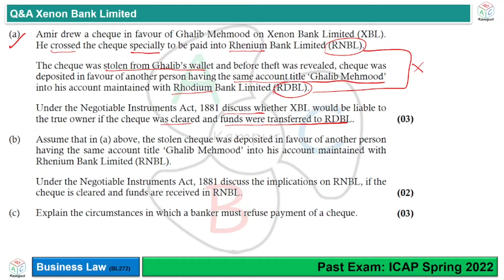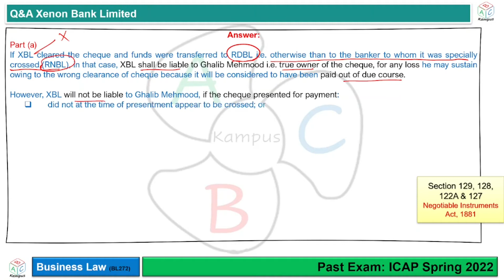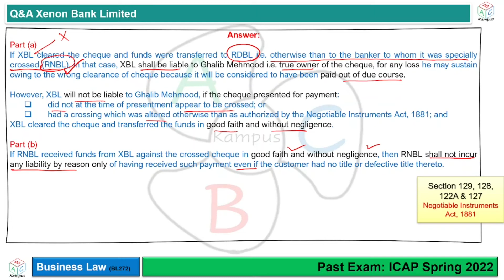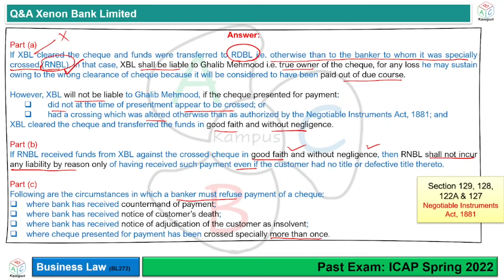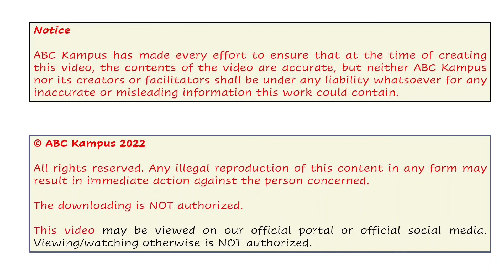Q&A Xenon Bank Limited (ICAP Spring 2022) | Business Law (BL272)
Q&A Xenon Bank Limited
Past Exam: ICAP Spring 2022
Business Law

Facilitator: KA